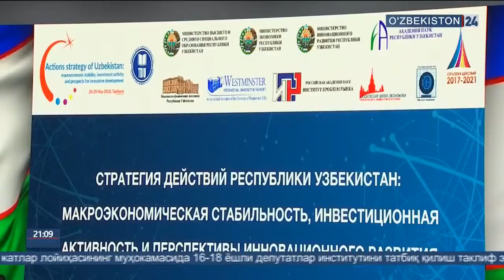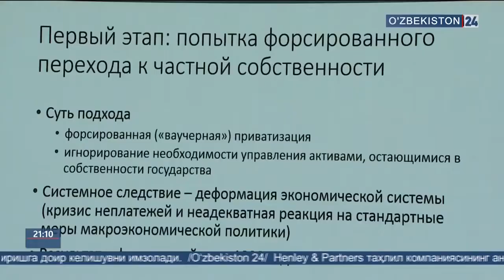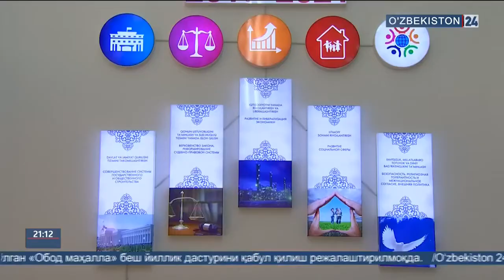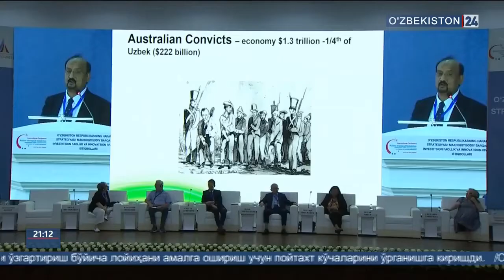Тошкент давлат иқтисодиёт университетида халқаро анжуман 2018 йил